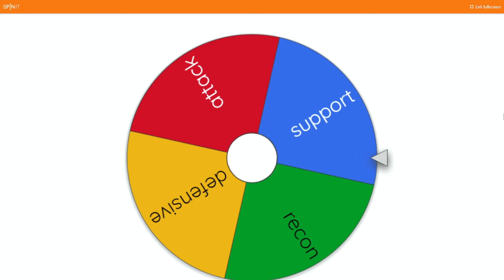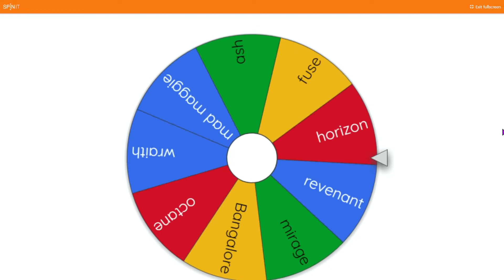CHARACTER WHEEL CHALLANGE IN APEX LEGENDS! (Season 13)